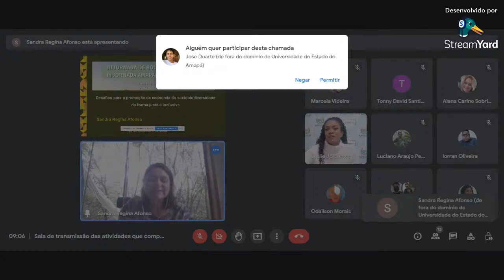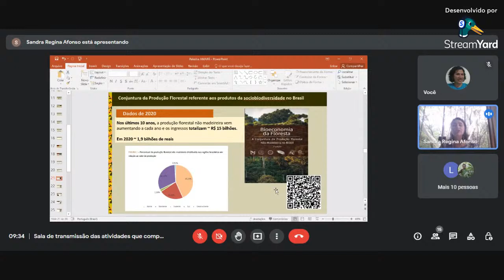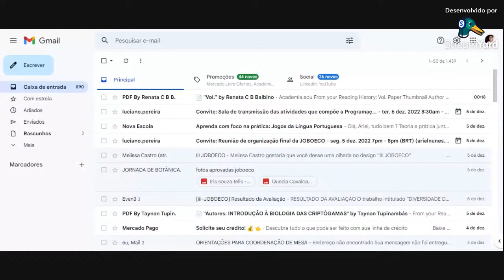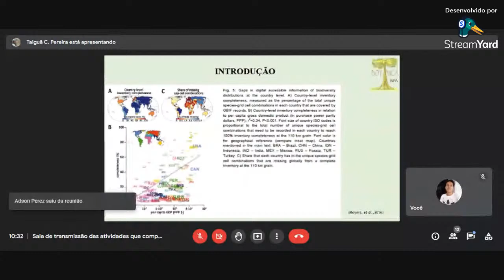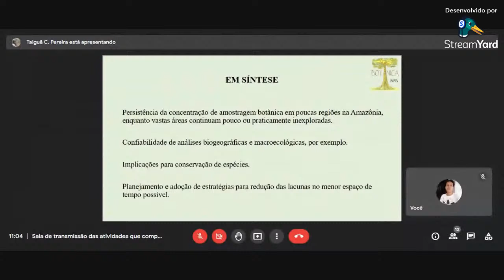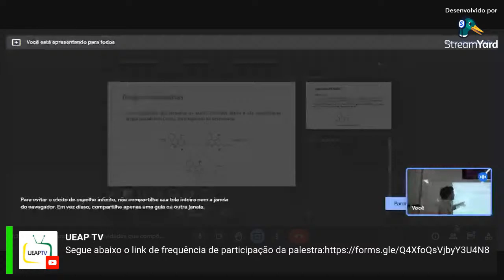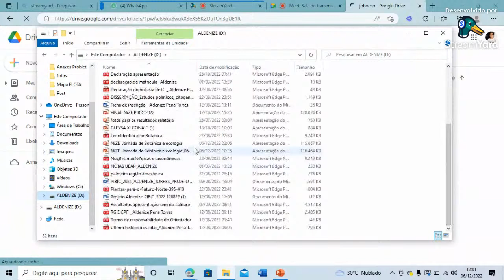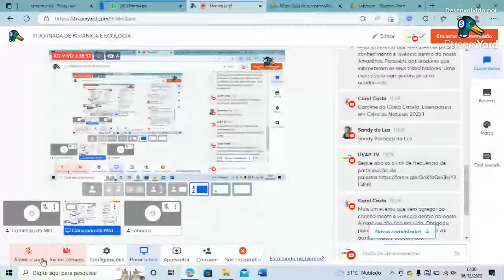III JORNADA DE BOTÂNICA E ECOLOGIA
A III Jornada de Botânica e Ecologia e a III Jornada Amapaense de Botânica são eventos que buscam fomentar a divulgação científica de forma dinâmica e lúdica, com intuito de aproximar a academia da sociedade amapaense. Busca ainda, destacar os esforços da comunidade científica amapaense na construção e consolidação de uma ciência inovadora e mais acessível a toda comunidade acadêmica e não acadêmica.